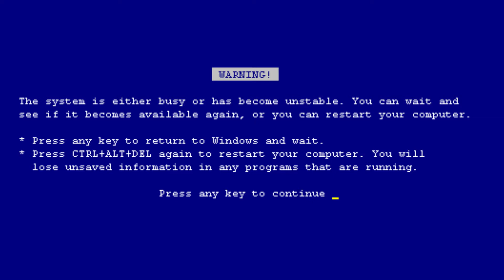AP Euro Behind the scenes Part 1